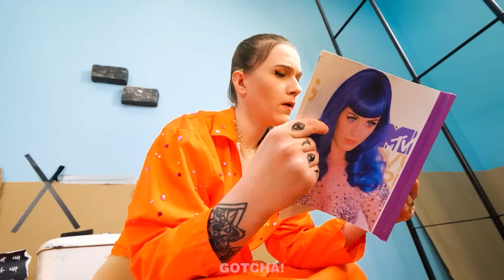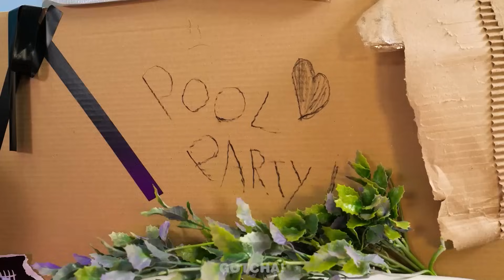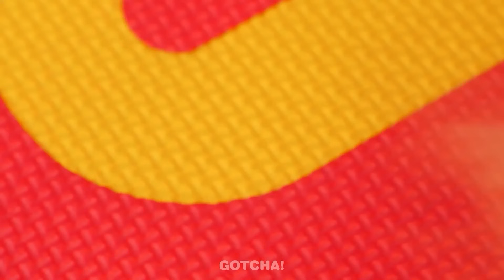Ah, Não! A Barbie Está Presa! *Acessórios Inteligentes para Embelezar Sua Boneca * no Gotcha!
E aí, Gotchers! ABarbie é sempre Barbie, mesmo na prisão. Se você já se perguntou como transformar uma boneca na prisão, não perca nosso novo vídeo, no qual mostramos truques e dispositivos legais para bonecas. E fiquem ligados para mais situações engraçadas e os melhores acessórios do momento aqui no Gotcha!

Se você gostou deste vídeo, aposto que também vai gostar do: "Como Levar Um Pokemon Para o Hospital! *Ideias Inteligentes & Situações Engraçadas* pelo Gotcha!"